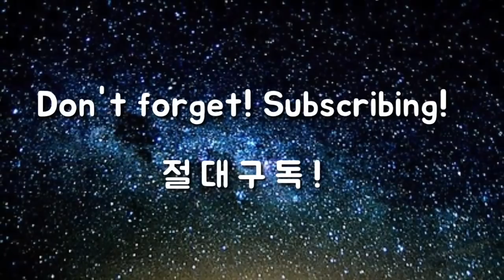긁어치기 2탄 - 양손의 역할 [이병옥 골프학교]